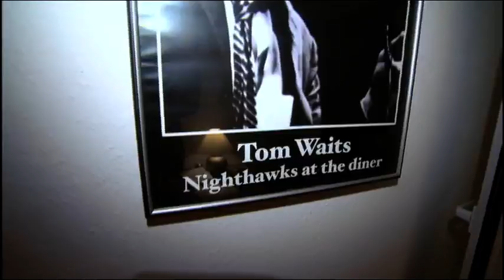SPONTAN Zuschauer-Cribs | MTV Home | MTV Deutschland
Heute bei MTV Home: Das Spontan Zuschauer-Cribs bei Phillip und Tobias!

Das und mehr bei MTV Home!

Das ist der offizielle Kanal von MTV Home.